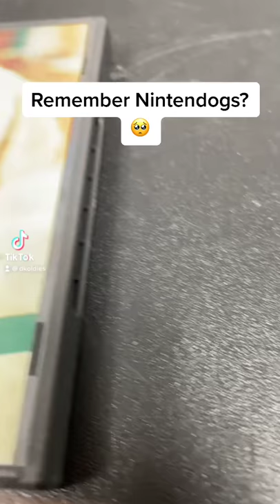Play with puppies in Nintendogs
A game where literally all you do is play with puppies ... Nintendo was smart with this one.